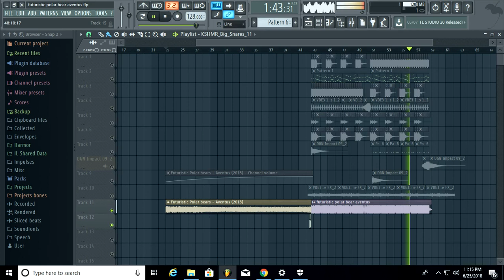Futuristic Polar Bears - Aventus | FL Studio Remake